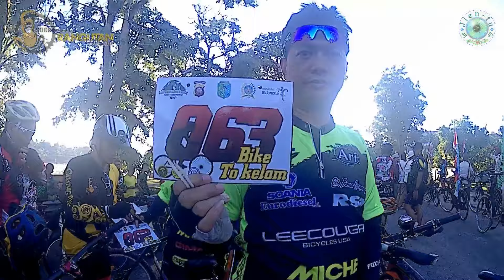Bike to kelam 2019 | Kelam Toursm Festival 2019 | SOCC | SINTANG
Kelam Toursm Festival 2019 ini merupakan agenda tahunan yang diadakan oleh Pemerintah Kabupaten Sintang yang ke 2 kalinya. Tujuan agenda ini untuk meningkatkan kemajuan Pariwisata alam yang ada di Kabupaten Sintang ini khususnya Bukit Kelam. salah satu agenda yang terdapat didalam festival ini yaitu Bike to Kelam.

Bike to Kelam itu sendiri bertujuan untuk menarik para komunitas pecinta sepeda yang ada diluar kota maupun di dalam kota untuk bersepeda ramai-ramai mengunjungi bukit kelam. SOCC (Sintang Orangutan Cycling Club) tidak luput juga ikut berpatisipasi dalam kegiatan acara tersebut.

Taken from the album Mylo Xyloto.